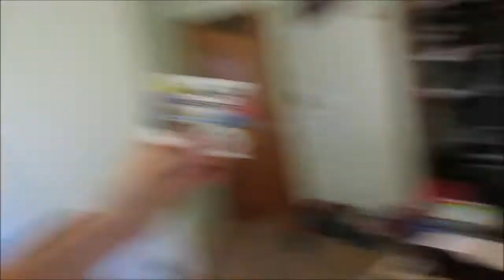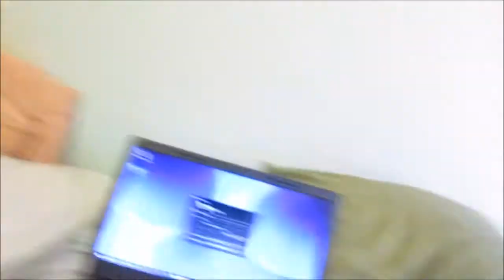16 BIRTHDAY PARTY WAS A JOKE!!!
Friends aint loyal...

Shoutout to everyone who watch my videos! Thank you for all the support!:))